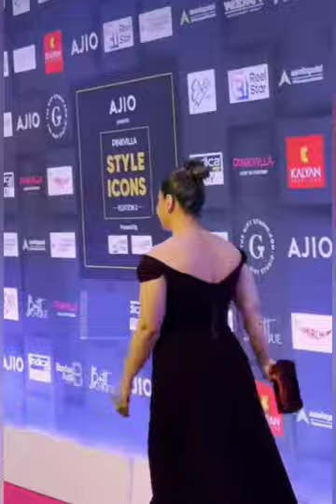Kajol Devgun Flaunnts Her Huge Figur In Pink Vila Style Icon Event 355